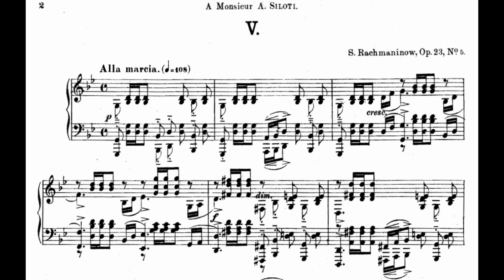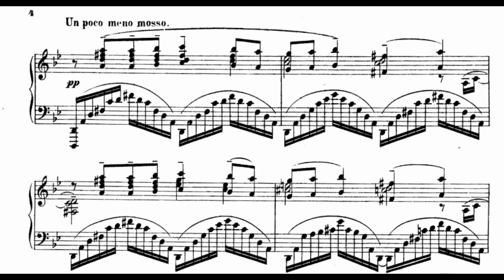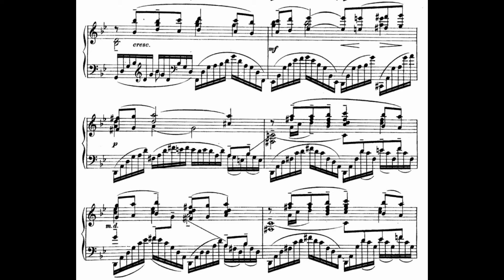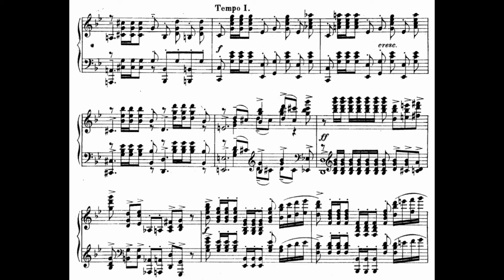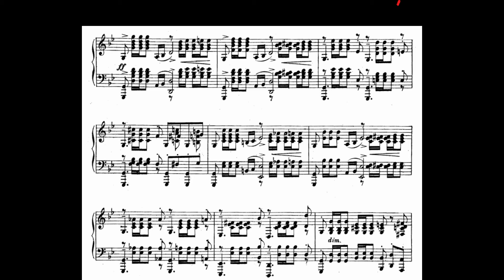Rachmaninoff: Prelude in G minor op. 23 n° 5 - Historical Piano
Rachmaninoff: Prelude in G minor op. 23 n° 5

This is far from being a definitive recording, but I will leave this piece be for a few months before working on it again, and I wanted to record myself at this point of my progress.

Played on a Pleyel piano from 1909.